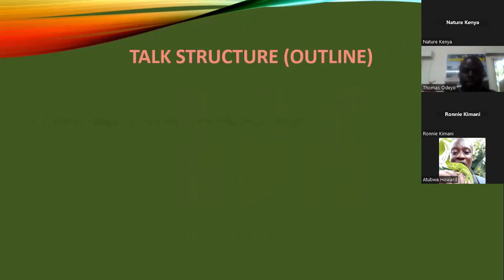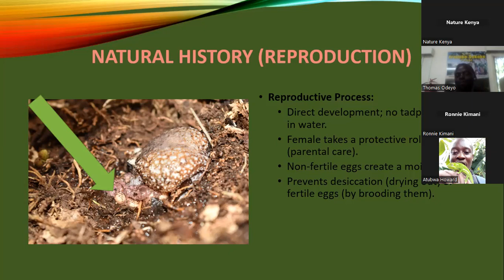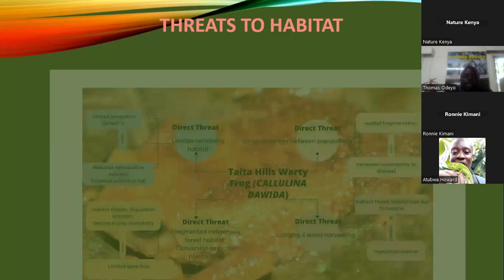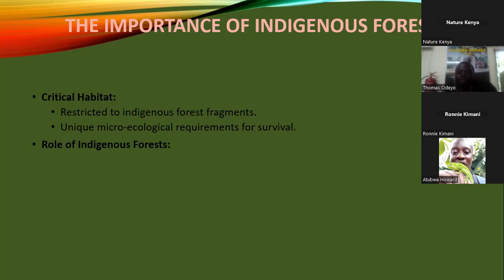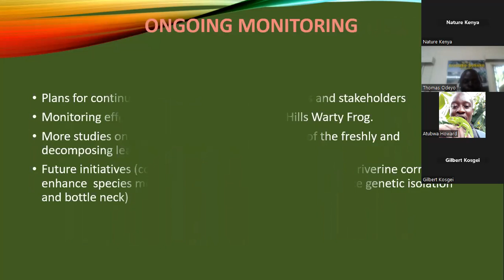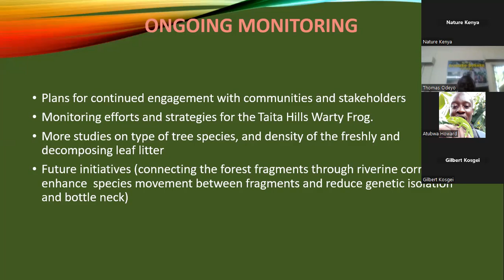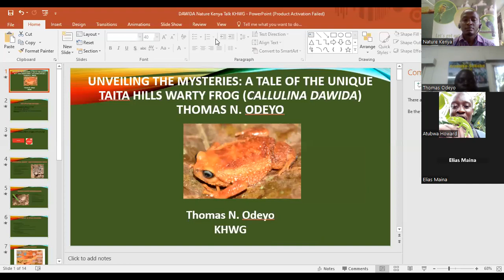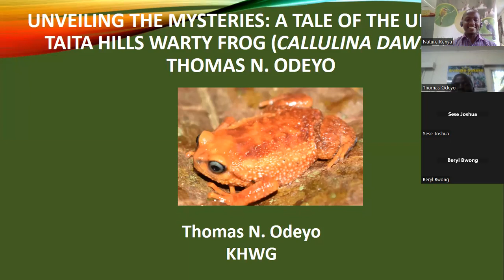A Tale of the Unique Taita Hills Warty Frog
This is a recording of our virtual members' talk titled "A Tale of the Unique Taita Hills Warty Frog" that took place on 30th November, 2023. The talk was presented by Thomas Odeyo.